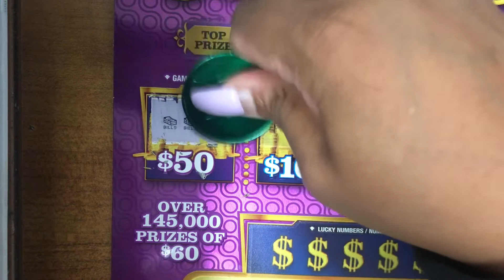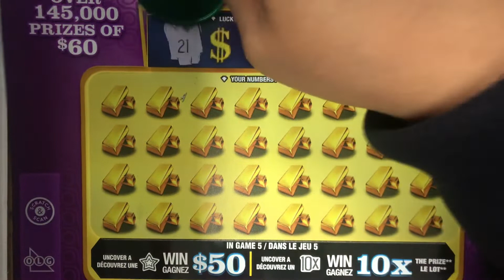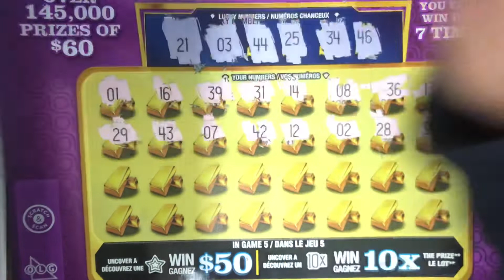GOLD RUSH, OLG, Scratch ticket, Ontario lottery and gaming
GOLD RUSH, instant scratch ticket, Ontario lottery and gaming, OLG

SEE YA!